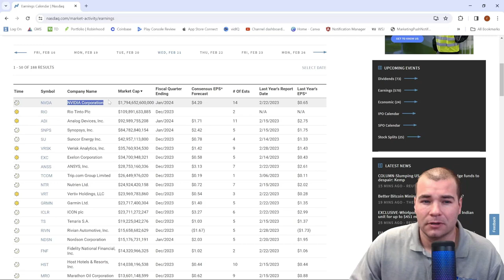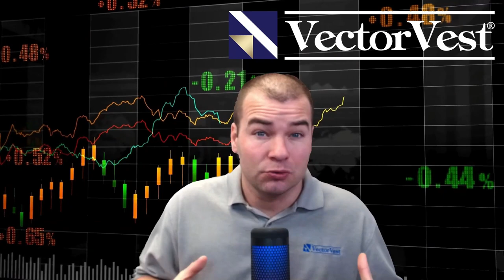Short Week, Big News: FOMC Meeting & Nvidia Earnings! | VectorVest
Welcome to the VectorVest Chanel! In this presentation, we will cover what items to have on your radar to be successful for the trading week ahead. Time is Money, so I give you the most important upcoming data to focus on, so you can be on the right-side of the market. Don't Miss out on this valuable information in under 3 minutes and enjoy this weeks video!

Video Topics: vectorvest, stocks, stock market, short term winners, short term stocks, financial education, stocks to buy, stocks to buy now, best stocks to buy now, stock market crash, best stocks to buy, best stocks to invest in 2022, top stocks to buy now, best stocks, stocks to buy 2022, what stocks to buy, best stocks to buy 2022, short term stocks to buy now, penny stocks to buy now, penny stocks, swing trading strategies, penny stocks 2022, finding stocks, finding stocks to trade